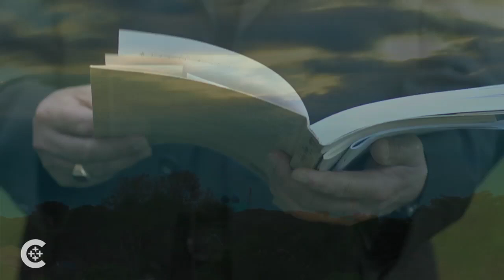Three new saints for America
Philadelphia Archbishop Charles J. Chaput and other pilgrims speak about the importance of three new saints with links to the U.S.
Additional video credit to CTV.